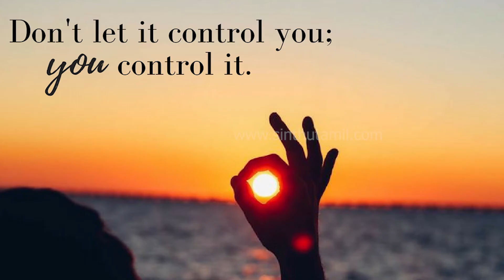Terry Crews Life Lesson About Violence in Tamil│எந்த பிரச்சனைக்கும் வன்முறை தீர்வல்ல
What's the Video Says:
* Terry Crews Life Lesson about Violence *

*Violence never solves anything story in Tamil*

*TRY ONE MORE TIME Before Giving Up*

References:
Most of the information are collected from famous websites and experienced people. Some of the contents are collected from our own experiences.

Tiktok AdfreeVersion (Tamil)│How to remove ads in Tiktok │musical.ly